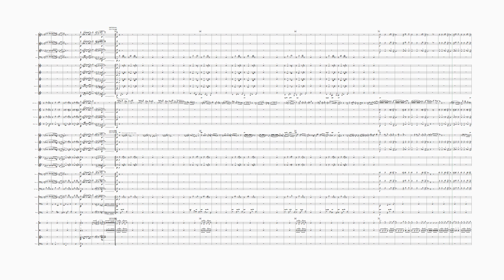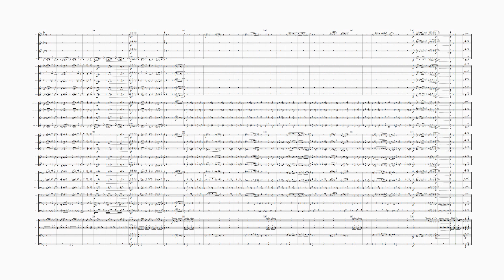Sidewinder (Lee Morgan) (Concert Band)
'The Sidewinder' is a 1964 album by jazz trumpeter Lee Morgan, recorded in New Jersey, U.S. It was released on the Blue Note label and the title track is perhaps Morgan's all-around best-known composition; it would go on to become a jazz standard and was additionally released as a single, entering the Billboard Hot 100 in January 1965. Morgan recorded the track with tenor saxophonist Joe Henderson, pianist Barry Harris, double bassist Bob Cranshaw and drummer Billy Higgins. The album became Blue Note's best-selling record ever, breaking the previous sales record and saving the label from near bankruptcy. Record producer Michael Cuscuna recalls the unexpected success: "the company issued only 4,000 copies upon release. Needless to say, they ran out of stock in three or four days. And 'The Sidewinder' became a runaway smash." The title track was used as the music in a Chrysler television advertisement during the 1965 Baseball World Series, without Morgan's permission; he threatened to sue, Chrysler agreed not to show the advertisement again and settled the case. This arrangement has been adapted from the jazz ensemble version by Mark Taylor, retaining solos for alto sax and trumpet, although an optional cut can be taken if necessary to skip these.